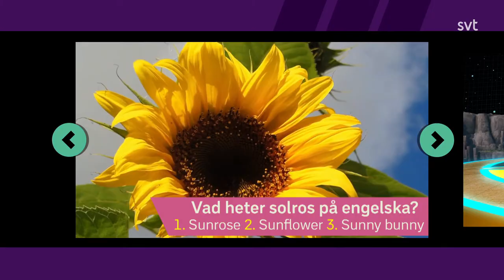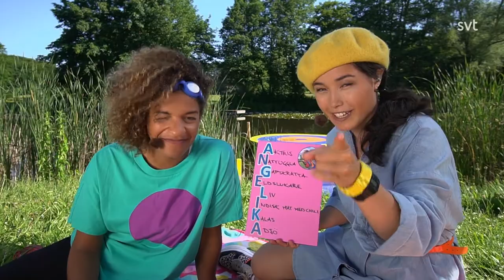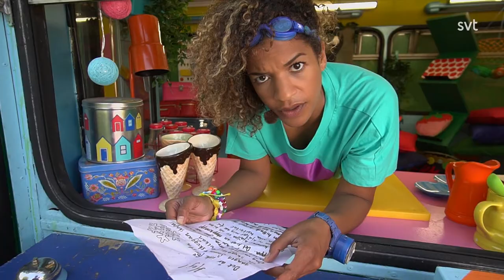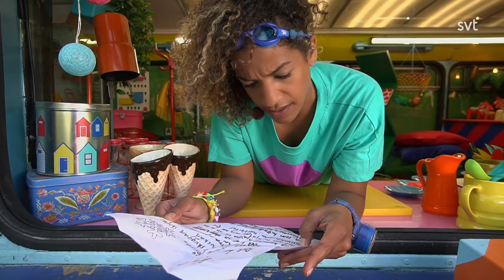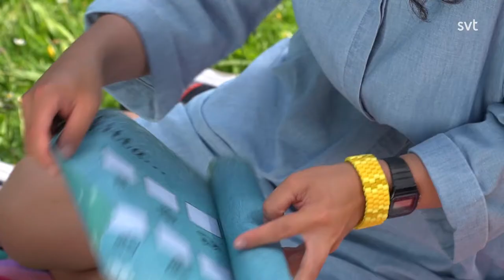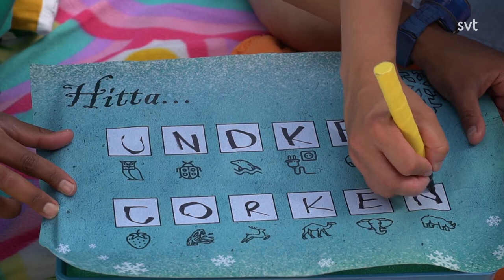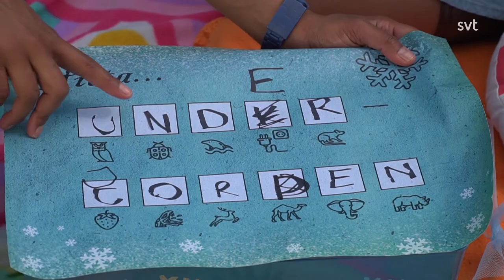Sommarlov 2020 - Del 11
Programledare: Angelika Prick och Ida On.

Det är internationella picknick-dagen och det ska firas i dagens Sommarlov. Vi tar också reda på vad det egentligen står på det mystiska skuggbrevet.